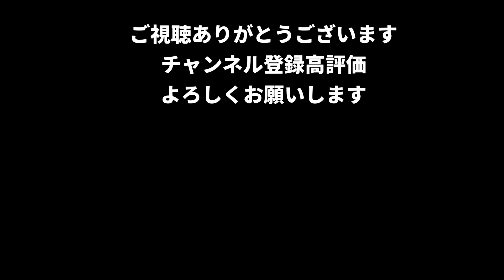VAN HALEN 「Right Now」ギターソロcover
ソロを弾く時の色々なスキルが満載なギターソロだと思います！
自分もちゃんとは弾けてませんが、やはりエディーは偉大なるギタリストだと実感しました🥹✨🎸